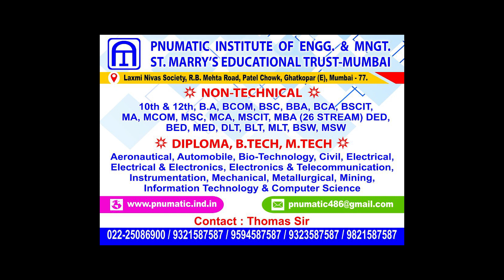GHATKOPAR CHA SAMRAT | AAGMAN SOHALA | F5 PRODUCTION | 2017